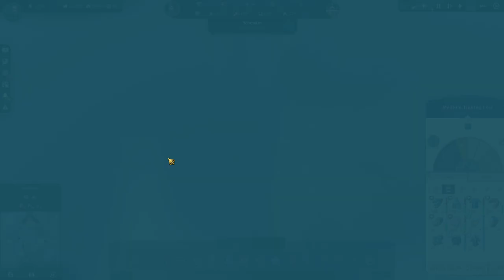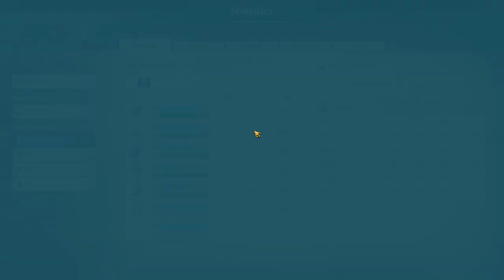001. Anno 1800 ~ Lets Play ~ Ultimate Expert ~ S1+S2 + Docklands + Tourist Season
Audio note; the audio was messed up due to an Nvidia update, episode six has the audio going again, sorry for the inconvenience.

But, as always, the most fun of Anno, is booting up a new game, with new things to test. Last Ultimate Sandbox I limited myself to the vanilla settings. Now I will give it another try, but then with all DLCs active. Which will be less hard exertion, due to Crown Falls being available for rapid early expansion. In this build-up, I succeed to limit the AI in developing any oil abled islands in the Cape, which does limit their building capacities a lot. It is nice to play a long session again, with the new fulltime job taking up a lot of time, it is an awesome new project, lets play and enjoy.